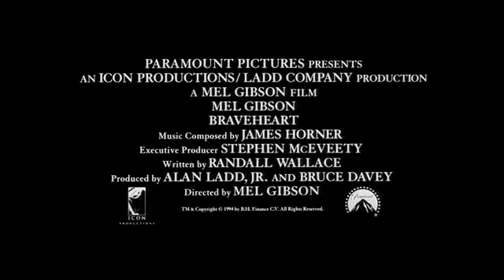Braveheart 1995 Movie Trailer